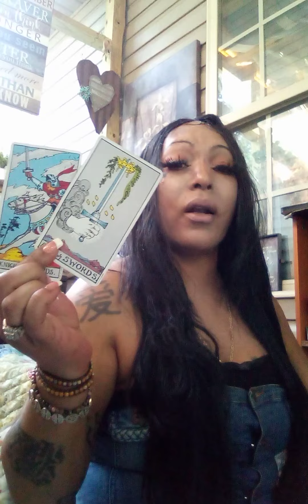you WILL get the truth. stand your ground